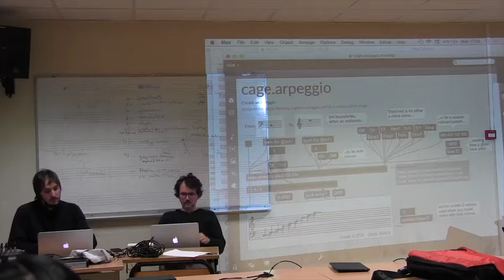32 cage_noterandom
bach.max Workshop - computer-assisted composition in Max - Andrea Agostini & Daniele Ghisi - Ariane#